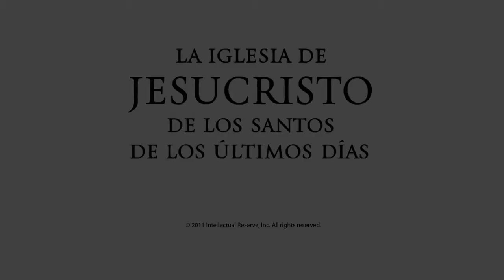Capítulo 10 Jacob y Sherem